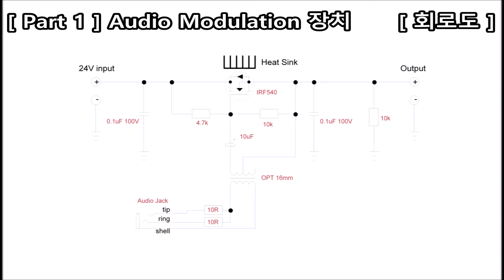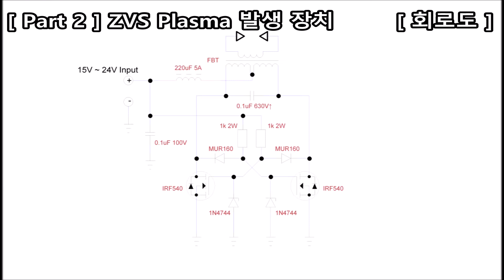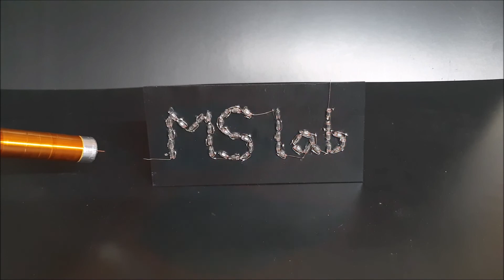플라즈마 스피커 만드는 법 | How to Make ZVS Plasma Speaker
00:08 [ Part 1 ] Making Audio Amplitude Modulation Circuit.
04:01 [ Part 1 ] Output waveform test
04:26 [ Part 2 ] Making ZVS Plasma Generator Circuit.
07:49 [ Part 1 ] + [ Part 2 ] Combination and Test
08:09 [ ZVS AM Plasma Speaker ] Final operation

이번에는 플라즈마 스피커 제작 강좌입니다.
플라즈마 스피커 구현 방법에는 굉장히 다양한 방법이 있고, 그 중 하나인 오디오 진폭 변조 방식의 플라즈마 스피커입니다.
구성 요소는 크게 Part1(오디오 진폭 변조 장치)와 Part2(ZVS 플라즈마 발생기)로 나뉘어져 있습니다. Part2 대신 SSTC를 사용하는 것도 가능합니다.

Part1(오디오 진폭 변조 장치)의 또 다른 제작 방법은 아래 링크를 참고하세요.

유의사항 :
되도록이면 CC/CV 기능이 있는 파워서플라이로 테스트를 먼져 진행해주세요.
이 때 소비전류가 너무 과하지 않도록 FBT 1차코일의 권선수와 0.1uF 캐패시터 용량 값을 조절할 필요가 있을 수 있습니다. (동영상의 경우 1차코일 8턴+8턴, 0.1uF 1500V 캐패시터 사용.)
평균 소비전류가 3A를 넘을 경우 FBT 1차코일 턴수를 1턴씩 늘리거나 캐패시터 용량을 10%~20% 정도씩 줄여주세요. 5A 이상도 구동은 가능하지만 장시간 동작 시 문제가 생길 수 있습니다.
반대로, 소비전류가 0.8 A 이하로 너무 낮다면 위 내용을 반대로 적용하면 됩니다.

실험 시 주의사항

1. 환기가 잘 되는 곳에서 실험할 것(실험 종료 후 30분 이상 환기)

2. 장시간 구동 시 전극, 0.1uF 캐패시터, 방열판에서 높은 열이 발생할 수 있음(화재 주의)

3. 주변의 전자장치는 코드를 분리하고 1m 이상 이격시킬 것

4. 심각한 화상을 입을 수 있으므로 전극에는 절대로 접촉하지말 것
5. 스파크가 발생하지 않는 상태로 3초 이상 가동하지 말 것. (FBT 고전압 파손)

Precautions for Experiments

1. Experiment in a well-ventilated place (ventilation for at least 30 minutes after end of experiment)

2. High heat may occur on electrodes, 0.1uF Capacitor, and heat dissipators during prolonged operation (caution of fire)

3. Remove the code from the surrounding electronic devices and isolate them at least 1 meter.

4. Never contact electrodes as they may cause serious burns.

5. Do not operate for more than 3 seconds without sparking. (FBT high voltage damage)